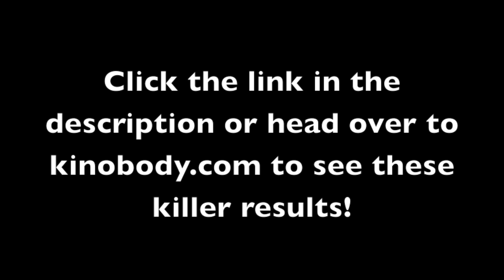12 Week Transformation Contest Results - Muscle Building Division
Greg O'Gallagher (Kinobody) in this video titled "12 Week Transformation Contest Results - Muscle Building Division"

I truly hope you enjoy this video and find it highly valuable! Make sure to use my physique builder tool, to build the best physique of your life